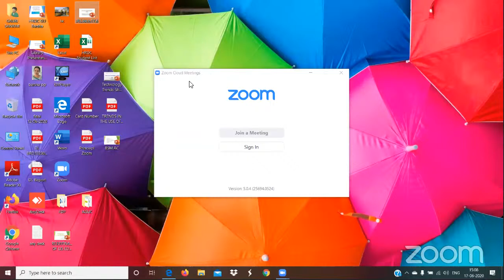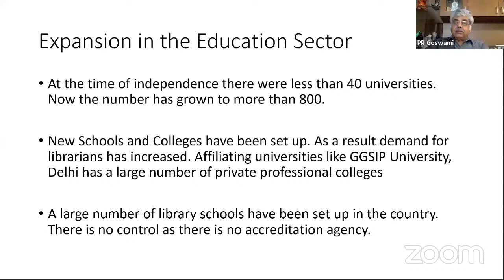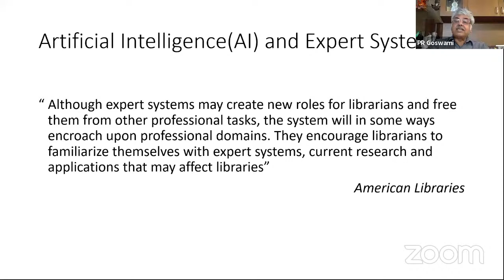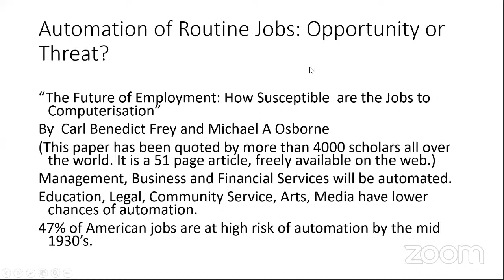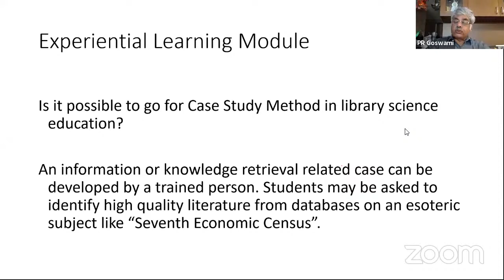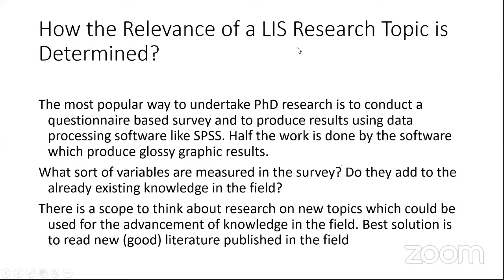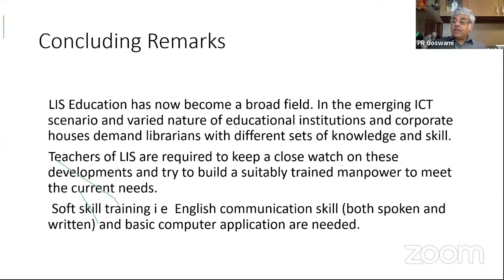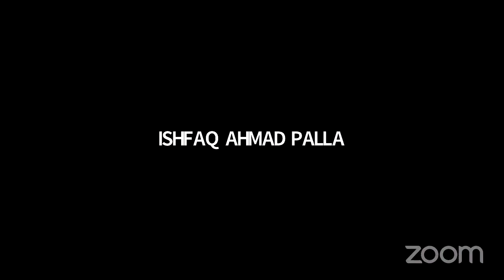IASLIC Webinar 2 on Rejuvenating LIS Education in Changed Environment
Resource Person: Prof Amitav Chatterjee & Dr P R Goswami